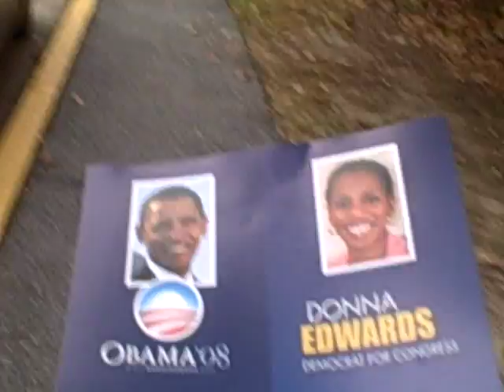November 4, 2008 - Vote for school money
Pollworkers, and union workers, workhard to secure the vote for local and federal iniatives. I am convinced and I voted yes for Question #2.

The interviewers name is Avis and I am Thalia Sanders. We agreed that the money has to come to the local township of Capitol Heights, Maryland because the town has enough crime.